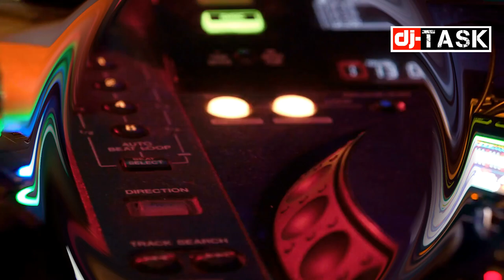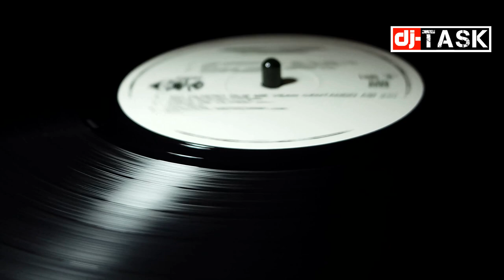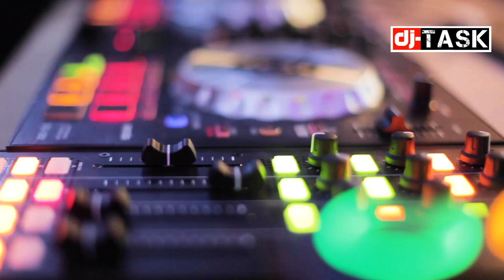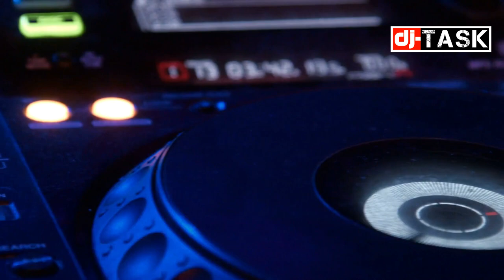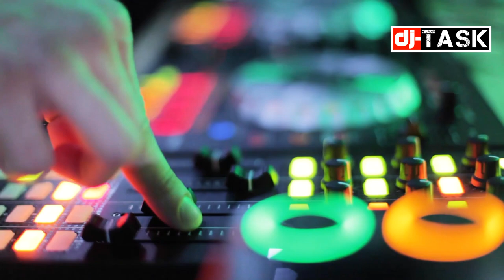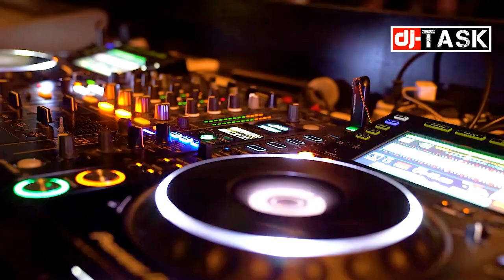dj-TASK presents WEEKEND SESSION PART 4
01) Felipe Gordon - Keepin it Jazz
02) Idris Elba & Inner City Feat Steffanie Christian - No More Looking Back (David Penn extended remix)
03) Cody Currieeliza Rose - Another Love (Midnight dub)
04) Babertpeter Ellisrion Siago - Hey Baby (Milk and Sugar extended edit)
05) Ludo Lacoste - Angela
06) Luis Rees - Love Baby Love
07) Eden Princeakua - Dont Need U (feat. Akua)
08) M&S The Guy Next Door - Deeper  (Epic Dub)
09) Roland Clark - All My Friends (RC Big Hug Remix)
10) Tom Junior - Anytime
11) Evenn - Together
12) Martin Alix - Self Control
13) Idris Elba &  Eliza Legzdina - Fudge (Low Steppa Remix)
14) Brokenears - Love Theme
15) Pinto (nyc) - No Matter
16) Luca Donzelli - Dat Astrocyte
17) Austin Ato & Dave Giles II - Work (feat. Dave Giles II)
18) Oden and Fatzo - Equinox